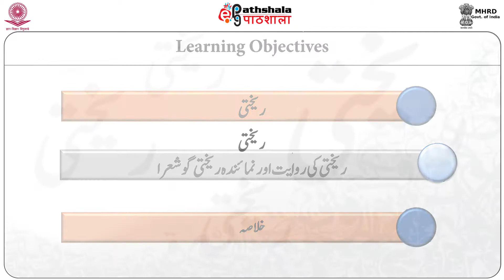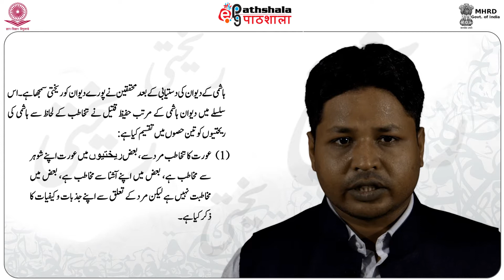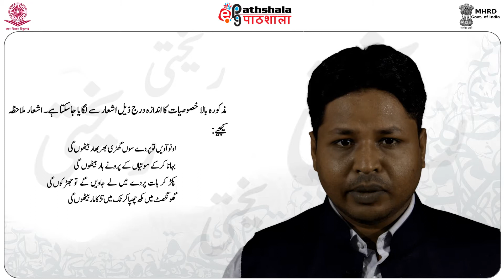Rekhti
Subject: Urdu
Paper: Marsia Goi